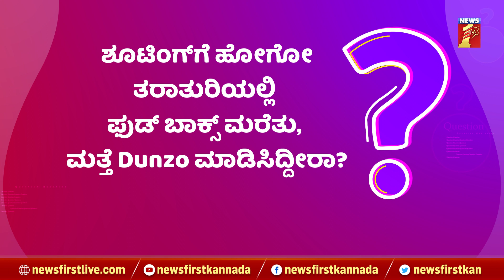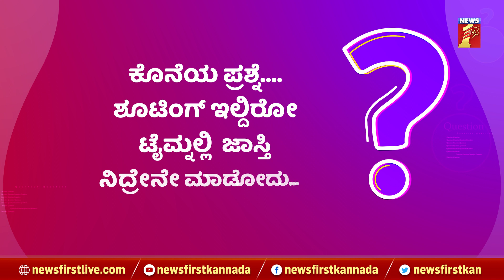Nakul Sharma : ಫ್ಯಾನ್ ಹೆಸರಲ್ಲಿ ನಿಮ್ಗೆ ಯಾರಾದ್ರೂ ಸಿಕ್ಕಾಪಟ್ಟೆ ಟಾರ್ಚರ್ ಕೊಟ್ಟಿದ್ದಾರಾ ? | KanyaKumari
Nakul Sharma : ಫ್ಯಾನ್ ಹೆಸರಲ್ಲಿ ನಿಮ್ಗೆ ಯಾರಾದ್ರೂ ಸಿಕ್ಕಾಪಟ್ಟೆ ಟಾರ್ಚರ್ ಕೊಟ್ಟಿದ್ದಾರಾ ? | KanyaKumari | Mane Mane Meenakshi | NewsFirst Kannada